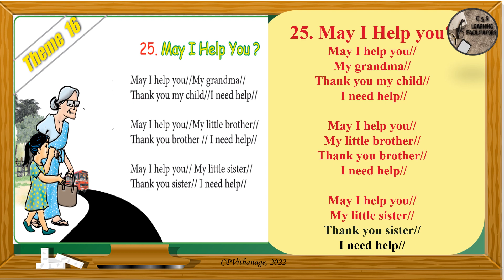Grade 2-English Songs 25-Theme 16- People who need our help- ABOE|ක්‍රියාකාරකම් පාදක වාචික ඉංග්‍රීසි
🙏🙏Welcome /வணக்கம் /ආයුබෝවන් 🙏🙏
ඔබ සැම සාදරයෙන් පිලිගනිමු.
*ක්‍රියාකාරකම් පාදක වාචික ඉංග්‍රීසි*
*Activity Based Oral English*
             අධ්‍යාපන ප්‍රතිසංස්කරණ යටතේ පළමු වන ශ්‍රේණියේ සිටම සන්නිවේදනය හා අවබෝධය සඳහා ඉංග්‍රීසි භාවිතා කිරීමට දිවයිනේ සියලුම සිසුන්ට සම අවස්ථා ලබා දීම සඳහා කටයුතු සලසා ඇත. තුන්වන ශ්‍රේණියේ දී විධිමත් ඉංග්‍රීසි ඉගැන්වීම ආරම්භ කිරීමට ප්‍රථම හඳුන්වා දෙන මෙම නව අංගය "ක්‍රියාකාරකම් පාදක වාචික   ඉංග්‍රීසි" ලෙස හැඳින්වේ. මෙම නාමයෙන් පිළිබිඹු වන පරිදි ම මෙහි දී අවධානය යොමු වනුයේ සිසුන් ක්‍රියාකාරකම් හෝ සෙල්ලම් වල යෙදී සිටින අවස්ථාවලදී කතා බහ සඳහා ඉංග්‍රීසි භාවිතයයි. විශේෂඥ ගුරුවරයකු යොදා විධිමත් ආකාරයට ඉංග්‍රීසි ගැන්වීමක් මෙහිදී අපේක්ෂා නොකෙරේ.
                මෙම විෂය නිර්දේශය ජාතික අධ්‍යාපන ආයතනයේ ඉංග්‍රීසී දෙපාර්තමේන්තුව මගින් විශේෂයෙන් ම පළමුවැනි ශ්‍රේණිය උගන්වන ගුරුවරයා විසින් ඉගැන්විය හැකි ආකාරයෙන් පරිසරය ආශ්‍රිත ක්‍රියාකාරකම් සහ ගණිතය යන විෂයයන් උගන්වන අවස්ථාවලදී  ඒ හා සමඟ කළ හැකි ආකාරයට සකස් කර ඇත. මෙම වැඩසටහන මගින් ශ්‍රවණය හා කථනය සඳහා වැඩි අවධානයක් යොමු කර ඇත. මෙම නවාංගය පරිසර ආශ්‍රිත ක්‍රියාකාරකම් විෂයය සඳහා මෙතෙක් හඳුන්වා දුන් අතර ගණිත  විෂයය  තුළද  භාවිත කිරීමට 2007 සිට ඉඩ සලසා ඇත.

පහත සඳහන් ප්‍රධාන අරමුණු මෙම වැඩසටහන තුළින් සාක්ෂාත් කර ගැනීමට අපේක්ෂා කෙරේ.
**එදිනෙදා භාවිතයේදී අවශ්‍ය වන සරල ඉංග්‍රීසි වචන කිහිපයක් නිතර නිතර අසන්නට හා කියන්නට සලස්වා කුඩා වයසේ සිටම දරුවන් ඉංග්‍රීසි වචන වලට හුරු කිරීම.
**සන්නිවේදනය හා අවබෝධය සඳහා සරල ඉංග්‍රීසි භාවිතා වන ඉගෙනුම් පරිසරයක් පන්ති කාමරය හා ඉන් පිටත ඇති කිරීම. ඉංග්‍රීසි භාවිතයට සිසුන් තුළ ඇති පසුබටතාම මගහැරවීම.
**තුන්වන ශ්‍රේණියේ සිට විධිමත් ලෙස ඉංග්‍රීසි ඉගෙනීමට ආශාවක් සිසුන් තුළ ඇතිවන පරිදි පසුබිම සකස් කිරීම.

Grade 2 - English Songs 25-Theme 16-People who need our help- ABOE

English Lessons 25-Activity Based Oral English(ABOE)Grade 2|ක්‍රියාකාරකම් පාදක වාචික ඉංග්‍රීසි
English Lessons 25-Activity Based Oral English(ABOE)Grade 2
C&SLF
C & S Learning Facilitators